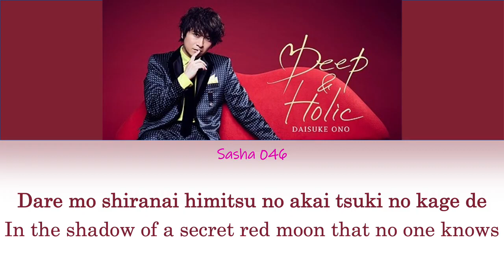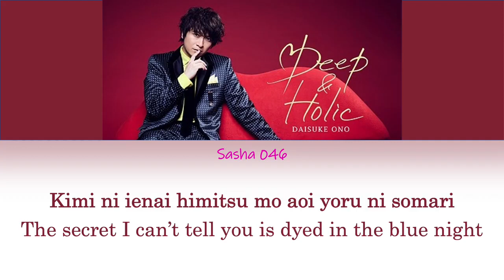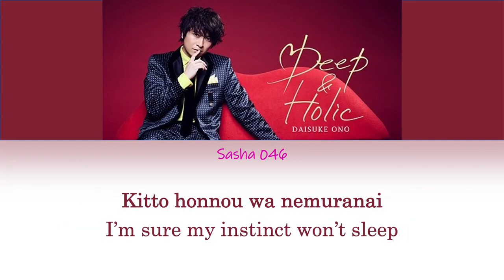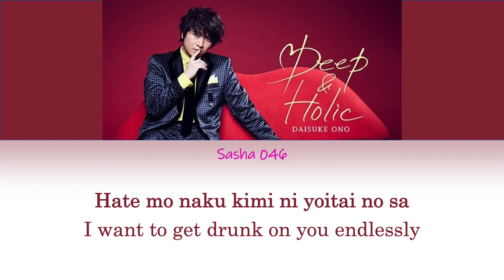Daisuke Ono - Deep & Holic Color Coded Lyrics (Rom/Eng) [Re-upload]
I've listened to this song from OnoD’s Deep & Holic single for more than HUNDRED times already, yet I'm still addicted to it!